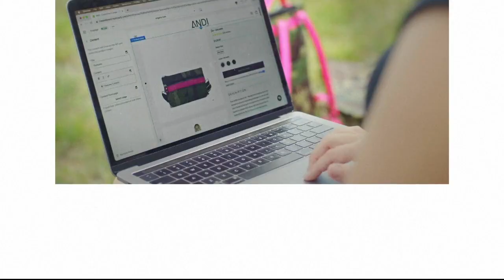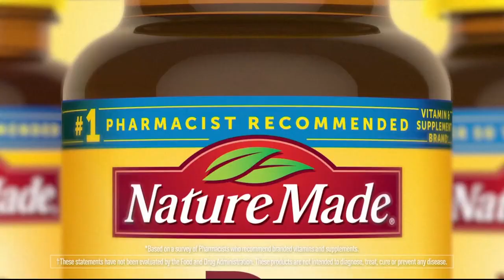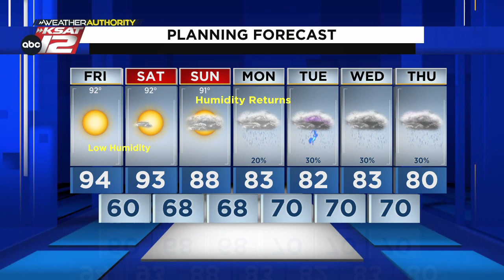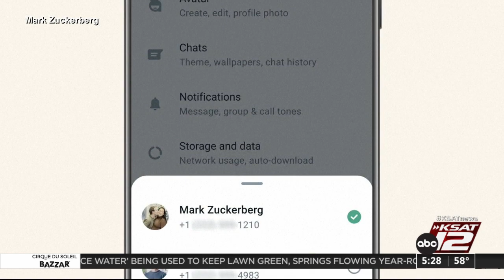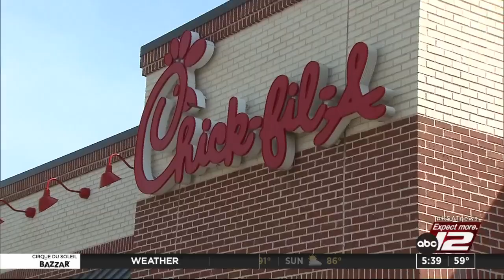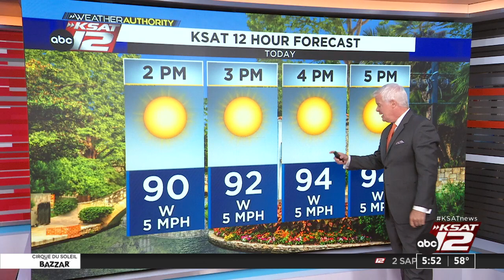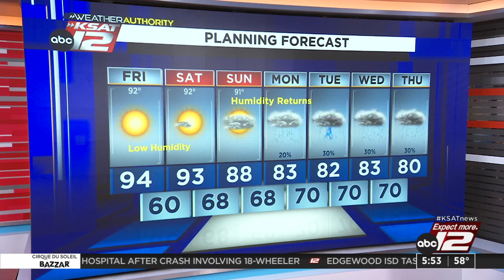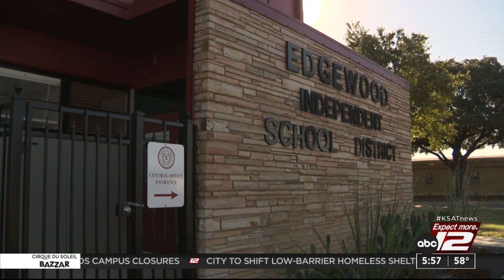Good Morning San Antonio 5:00a : Oct 20, 2023